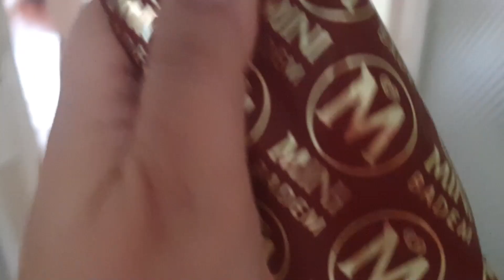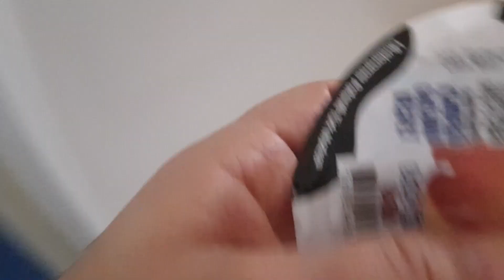Yusuf Emir cezalı!!!